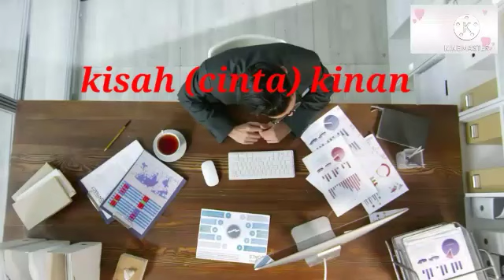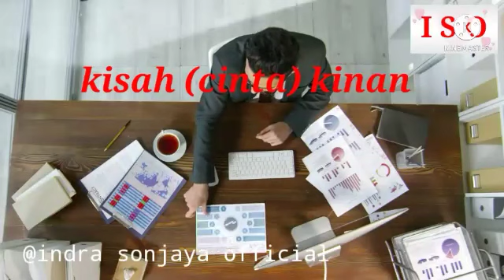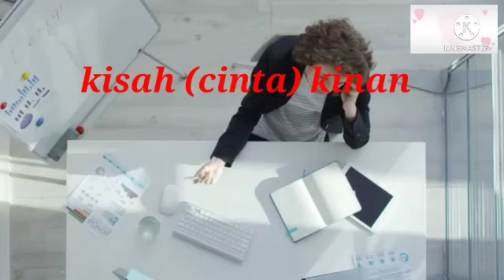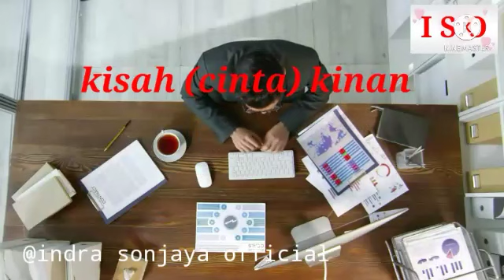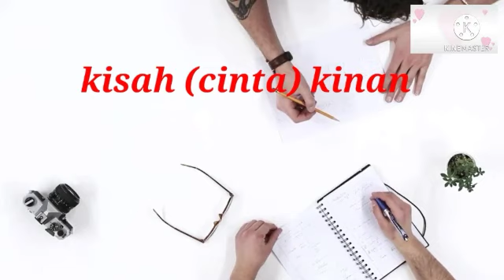pak Krisna menitipkan Mega pada rian.apa maksud nya? kisah cinta Kinan episode 49 season 2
Kisah cinta Kinan season 2
penulis cerita Indra sonjaya